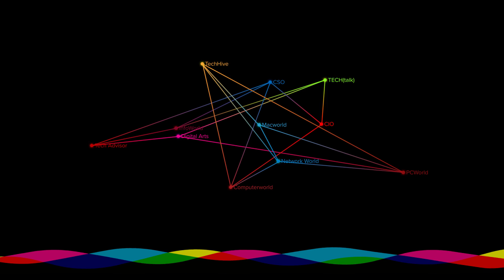Gears 5 PC co-op gameplay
Hayden and Adam team up for some Gears 5 co-op action!